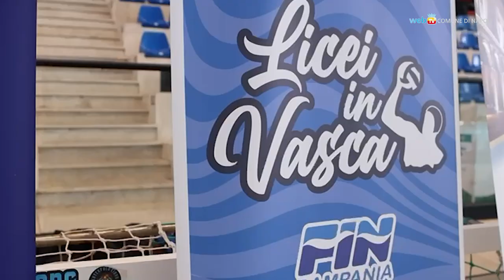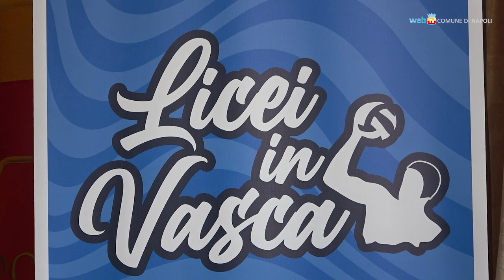Licei in vasca, alla Scandone il torneo di pallanuoto delle scuole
Raddoppiano, da sei a dodici, gli istituti superiori di Napoli e provincia protagonisti della seconda edizione di 'Licei in vasca'. Al via il prossimo 20 novembre, alla piscina Scandone di Fuorigrotta, il torneo a gironi di pallanuoto tra le scuole.